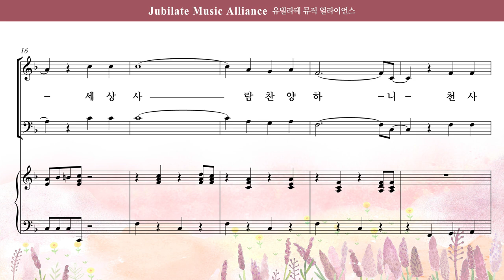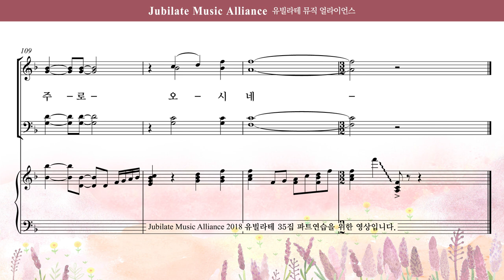[유빌라테 35집] 02. 최정연 - 할렐루야 우리 예수